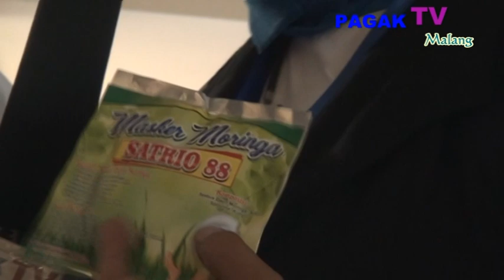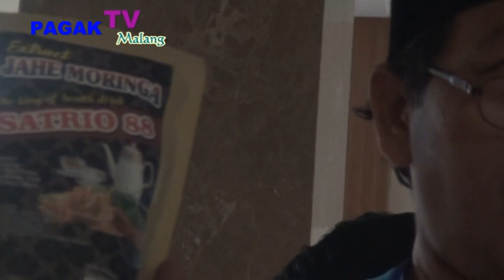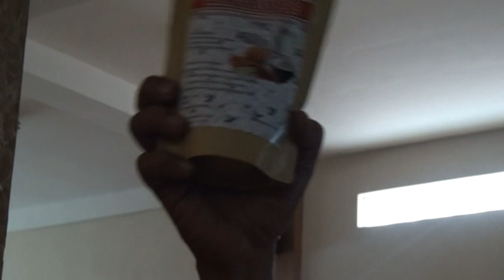*PAGAK TV MALANG* KORDA BLITAR OK OCE INA MAKMUR